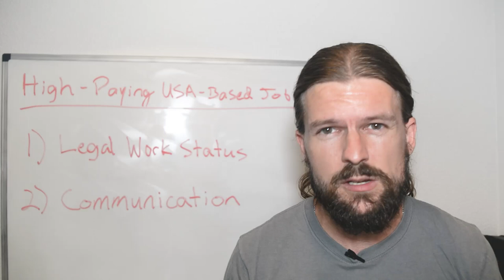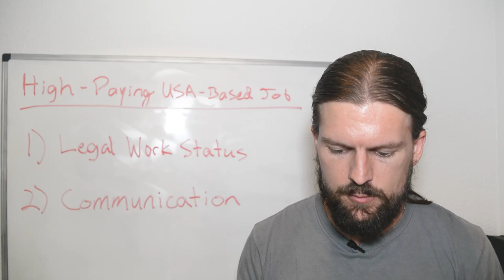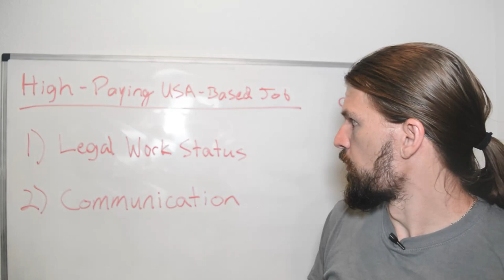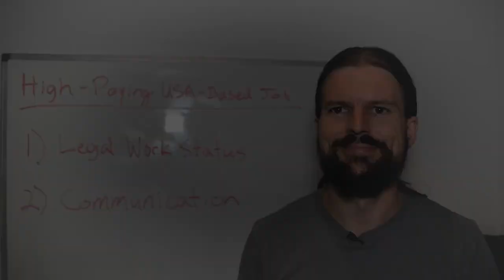How To Get A High Paying Job In The USA (If You're An Immigrant Or Foreigner)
**FREE TRAINING: How To Get A $70K+ Job As A Data Analyst

I hear often: How do you get a good job in the USA or Canada as an immigrant or foreigner? What about remote jobs?

And often I talk to people whose English speaking ability or strong accent is making it difficult to get hired.

If you're in any of these situations, you'll find this video helpful.